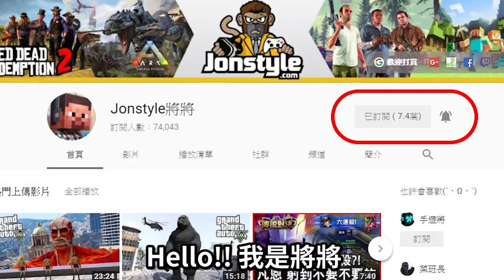GTA5 你知道多少台AE86可以填滿海?!【將將】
2. 將訂閱旁邊 "鈴鐺" 打開!
3. 打勾"我想收到這個頻道的所有通知" 儲存!
4. 請幫忙分享影片與推廣，謝謝大家!